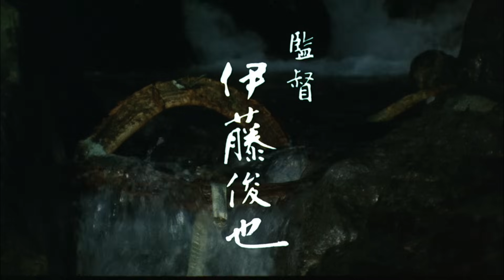白蛇抄（プレビュー）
若狭の山寺･華蔵寺の住職･懐海のもとに後妻として暮らすうたは､哀しい過去を秘めた女だった｡愛した男との間に出来た子が生まれてたった三日で亡くなってしまい､絶望したうたが思い余って寺近くの心中滝に身を投げたのが二年前｡その時､懐海に命を救われたうたは､そのまま寺に住みつくようになった｡寺には懐海の一人息子･昌夫がいる｡昌夫は夜な夜な繰り返される父と義母との愛の痴態を覗き見るうちに､うたへの激しい恋慕を覚えるようになり･･･主演小柳ルミ子が体当たりの演技で、84年度日本アカデミー賞に輝いている。